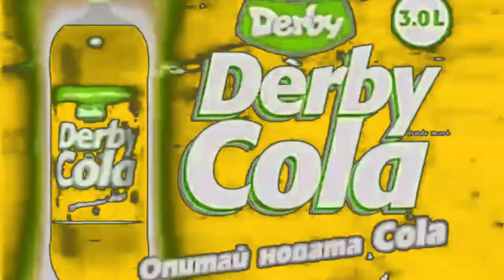Derby Cola (2009) | Effects | EXTENDED V4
Effects:
0. Normal
1. Freezing TV
2. Mari Group 2
3. C-Major 101
4. ASLM425 Flanged Saw
5. Swirls Major
6. Videoup V5.1
7. Maroon Turquoise
8. JSVE Major 3
9. 1.0 Bulgarian SUK
10. Mango Soda
11. X Have A Nightmare
EXTENDED:
12. Full Chord 3.0
13. NSWIDTX
14. Weakvocoding
15. Rainbow Alabama
16. R-Major 4856
EXTENDED V2:
18. X Has Sinus Infection
19. L-Major
20. Magnum Clearer
21. Fanta Organ
22. I KILL THIS ONE
EXTENDED V3:
23. X Is Blind And Deaf
24. G-Major 100
25. Phased Effect 34.0
26. AM Radio
27. X Is Cool
28. Bliss Major 2.0
EXTENDED V4:
29. X Slept Too Late
30. Conga Busher 2.0
31. ERZATZ 008
32. 3.0 Colorful DUH
33. Hypothermic X
34. Swist Major
35. Wahup V2